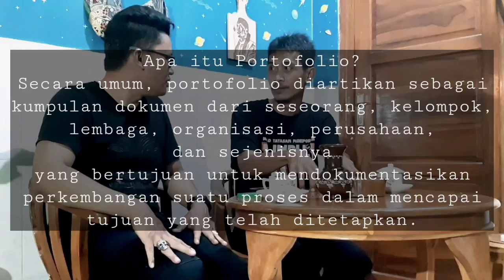SENI BERBOHONG YOUTUBER - MAU CARI PENONTON ATAU MENGAJAR? [SANG GURU] EPS 2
Video ini merupakan salah satu dedikasi saya kepada Guru saya tercinta Bapak Surya Nagapati.
Seorang yang sangat sederhana dengan segudang ilmu yang telah Beliau sampaikan pada banyak orang, termasuk saya.

CP Ki Raksa Manggala : 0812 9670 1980